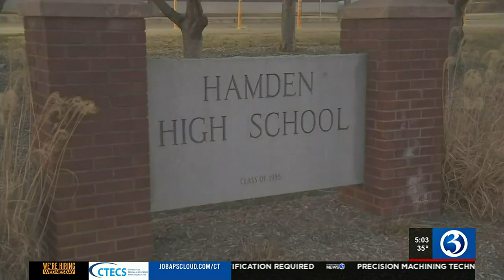VIDEO: Student brought knife to school in Granby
Student brought knife to school in Granby